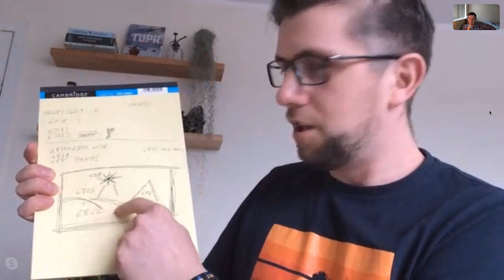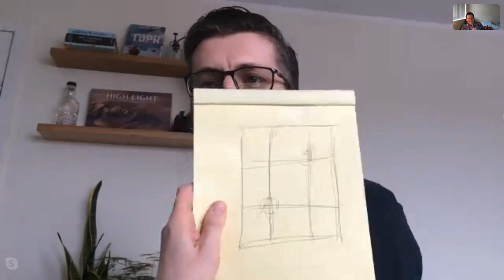Foto-GADKA #3 | Fotografia krajobrazu Sebastian Kraus | WYWIAD czy ROZMOWA?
W trzecim odcinku fotogadka Sebastian Kraus fotograf krajobrazu, podzieli się z nami fotograficznym doświadczeniem z Anglii oraz Szkocji i nie tylko!

Możesz wspierać mój kanał na YouTube zakupując dowolne produkty z listy poniżej:
▶Foto książka:
Sprzęt:
Tamrac 5585 Expedition 5x Backpack
FILTRY: